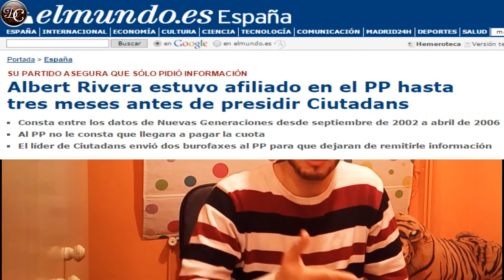Este pais se va a la mierda (Sin censura)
Muy decepcionado con las leyes de este país que solo beneficia a los empresarios para despedir. pero les volvemos a votar...